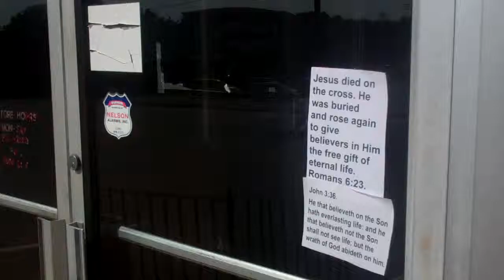Gospel prom part... 2.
The Bible says we must be saved. Acts 4:12. Jesus, who is
God's perfect Son saves sinners. He died on the cross for our sins.
He was buried and rose again. This is what pays our way into heaven.
1 Corinthians 15:3-4. His death, shed blood and Word.
 GOING TO HEAVEN!
saved from hell and promised a home in heaven is to simply believe on Jesus for eternal life. Once a person is saved by believing in Jesus they are always saved. This is called eternal security or Once saved, always saved.
John 6:37-40. John 5:24, John 11:25-26. 1 John 5:13. John 4:14.

Jesus said it plainly in John 6:47. Verily, verily, I say unto you he that believeth on me hath everlasting life. Do you believe this?